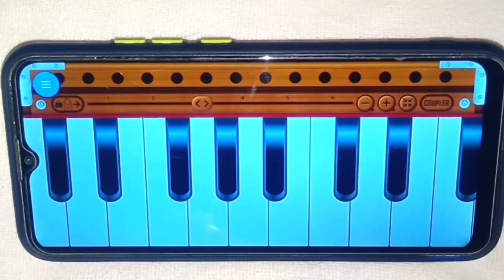Om Jay Jagdish hare aarti ll सिर्फ एक बार में कोई भी बजा लेगा ll हारमोनियम मोबाइल पर आसानी से